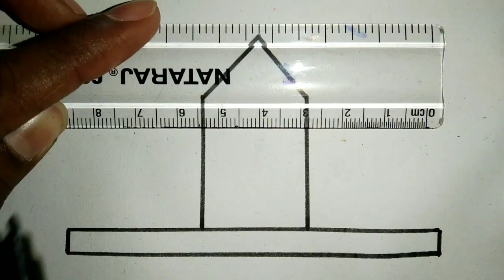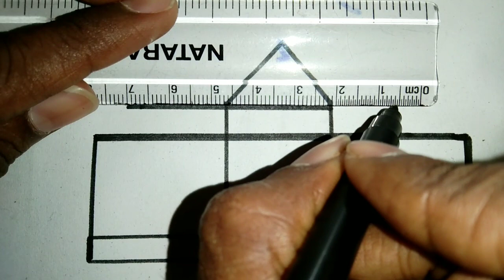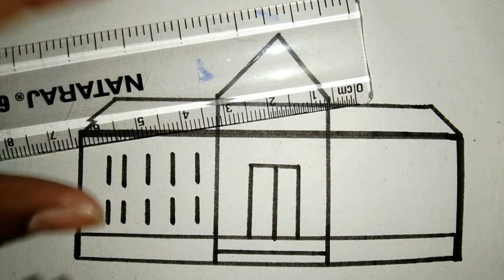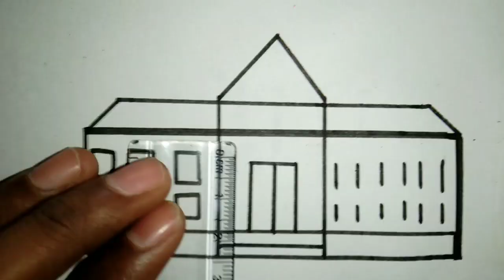How to draw a School🏫 || Drawing Box